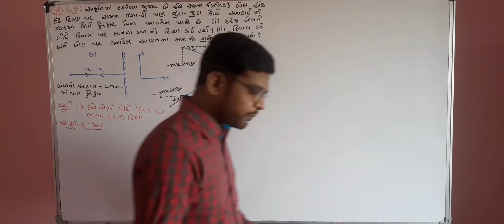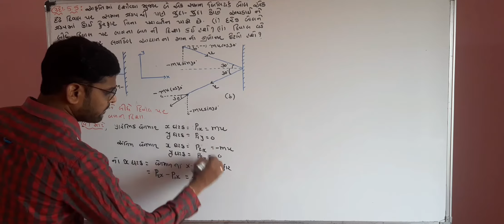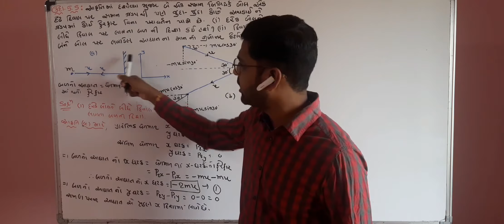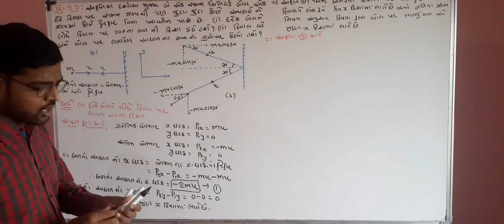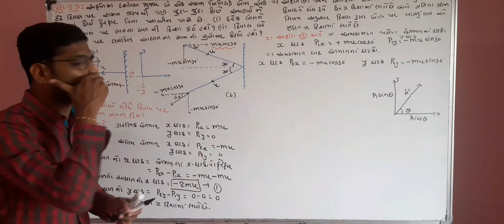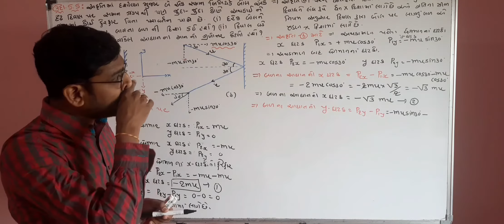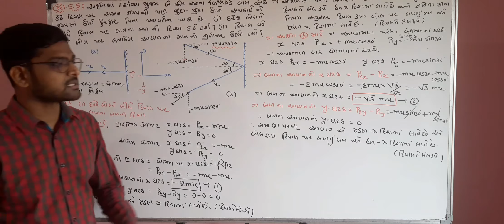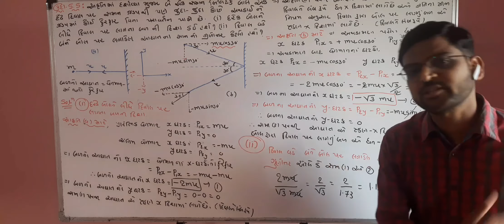11TH PHYSICS LEC.12 CH.5 LAWS OF MOTION EXAMPLE 5.5 BY AMIT SIR GUJARATI MEDIUM